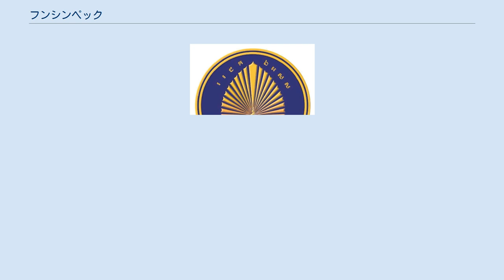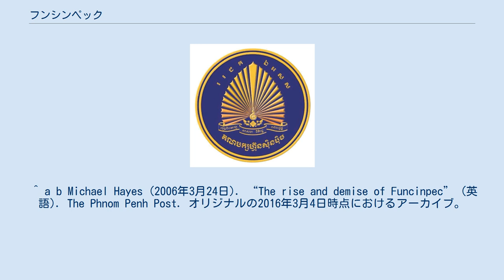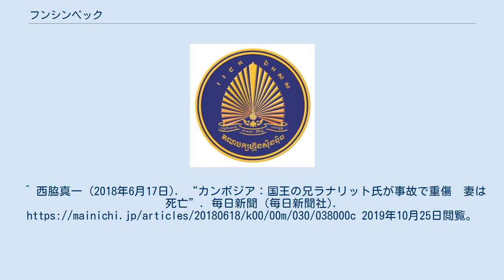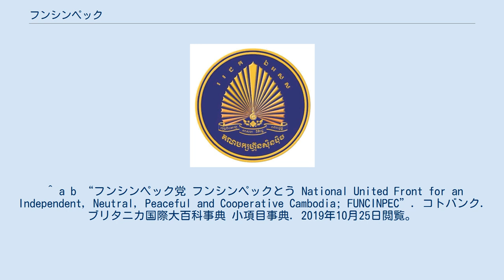フンシンペック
フンシンペック（クメール語: គណបក្ស ហ្វ៊ុនស៊ិនប៉ិច）は、カンボジアの政党 。
正式名称は、「独立・中立・平和・協力のカンボジアのための民族統一戦線」。
国内ではフランス語による頭字語・FUNCINPECで広く知られる。
 シアヌーク国王派のサンクム（人民社会主義共同体）に端を発する王党派の政党。
80年代には反ベトナム、反ヘン・サムリン政権（カンプチア人民共和国）を掲げ、クメール・ルージュおよびソン・サン派と、一部カンボジアの西部辺境を支配するのみで実質は亡命政府に近い民主カンプチア連合政府（いわゆる「三派連合政府」）に加わり、シアヌークを大統領とする。
国の実効支配はほとんど失っていたが、国際連合での議席を維持するなどアメリカ合衆国や中華人民共和国、そして隣国タイほかから支援を受けてカンボジア内戦を戦い、国際連合カンボジア暫定統治機構（明石康代表）の成立まで続いた。
 1993年5月のカンボジア総選挙では第1党となり、党首ノロドム・ラナリットは第一首相となる。
しかしその後1997年には第2党だった人民党との武力衝突が発生、フンシンペックは敗れて勢力は衰退した。
 その後も細々と勢力を維持していたがラナリットが離党し、また復党したうえ政界引退を宣言するなど混乱が続き、2013年の国民議会選挙ではついに全議席を失った。
2015年、ラナリットが党首へ復帰した。
 ^ a b Michael Hayes (2006年3月24日). “The rise and demise of Funcinpec” (英語). The Phnom Penh Post. オリジナルの2016年3月4日時点におけるアーカイブ。
2019年10月25日閲覧。
^ 西脇真一 (2018年6月17日). “カンボジア：国王の兄ラナリット氏が事故で重傷　妻は死亡”. 毎日新聞 (毎日新聞社). 2019年10月25日閲覧。
 ^ a b “フンシンペック党 フンシンペックとう National United Front for an Independent，Neutral，Peaceful and Cooperative Cambodia; FUNCINPEC”. コトバンク. ブリタニカ国際大百科事典 小項目事典. 2019年10月25日閲覧。